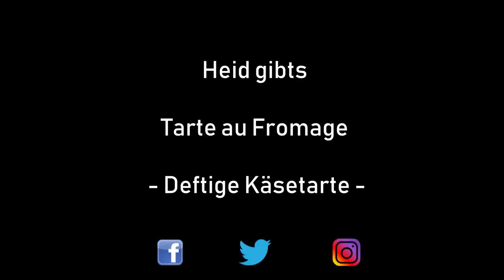#367: Tarte au Fromage - Deftige Käsetarte (vom Broil King KEG)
Heute zeige ich Euch mal so ein Standardessen von uns. Zutaten sind eigentlich immer im Haus und so eine Tarte au Fromage ist schnell gemacht und schmeckt einfach wunderbar. Im Video haben wir sie im Broil King KEG gemacht, geht aber auch vom Gasgrill oder auch aus dem Backofen.
Bon Appetit!

Besucht auch meinen Freund Christoph in seinem Grill Store in Pfaffenhofen

Rubs, Gewürze, Saucen:

* Sizzle Brothers, inkl. Grillbuch & Gin
* Dirty Harry
* Black BBQ
Nützliches Grillzubehör:

Hardware:

* Kokoko Kokosbriketts
Mein Videoequipment:

* Camcorder Sony FDR-AX33
* Mobilkamera / Gimbal DJI Osmo Pocket
* Systemkamera Panasonic Lumix G6
* Canon Legria mini X
* Schnittsoftware Cyberlink Power Director oder Magix Video Deluxe

Dankeschön :-)